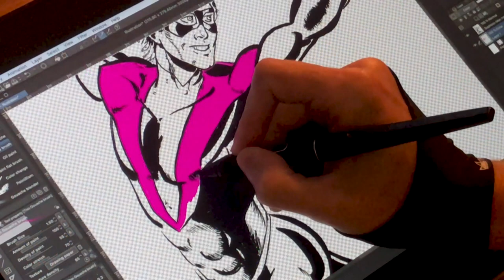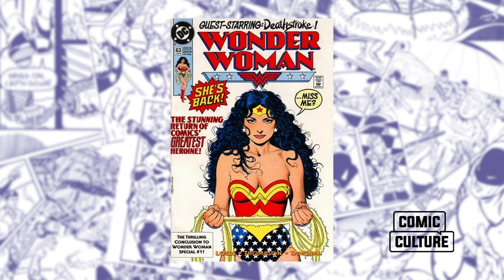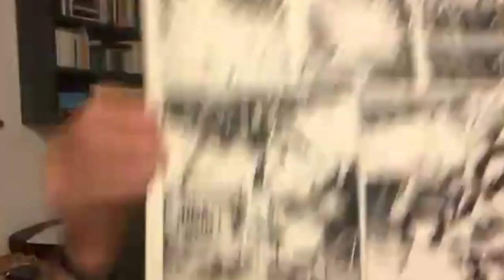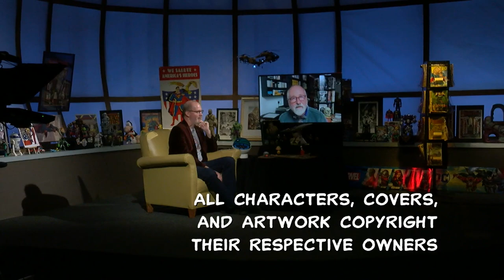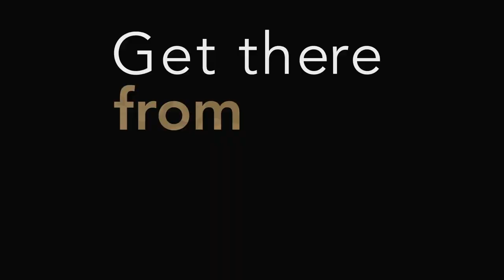Comic Culture with Brian Bolland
Artist Brian Bolland discusses his approach to drawing covers, his influences, and working digitally.